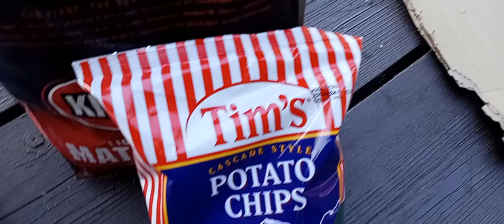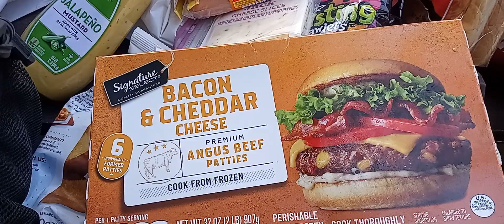Grocery haul for barbecue 🍔🌭🔥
DONATIONS ARE EXTREMELY APPRECIATED. ANYTHING HELPS, THANK YOU AND GOD BLESS 🙏